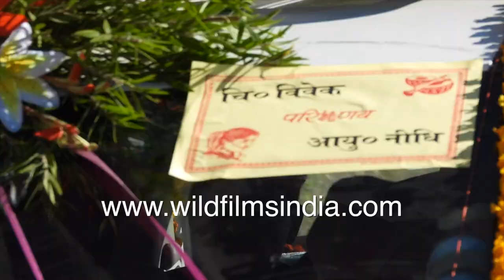Indian Garhwali wedding: Groom changes ride from mule to car to receive bride | Wedding traditions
Indian weddings are much talked about because of their 'loudness' but let us take you on a lesser-known yet spectacular wedding tradition of the Garhwalis in Uttarakhand. In the tricky terrain of this high altitude village, the locals have made the wedding quite spectacular with the groom leaving his house to receive the bride at her own residence.

This starts off with the heavily attired groom sitting on a decorated mule (khachar) and then cars to reach the bride's house.